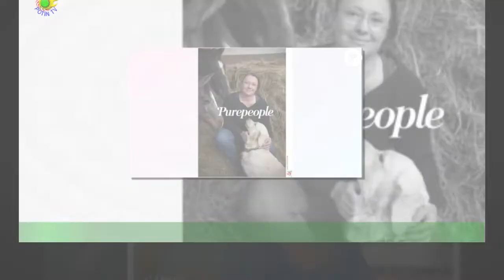Nadège (L'amour est dans le pré) en couple : Guillaume a failli gâcher sa romance avec Pierre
Elle était l'une des candidates de L'amour est dans le pré 2022. Nadège, une inséminatrice équin qui vient de Bretagne,a partagé son aventure avec ses prétendants Corentin et Maxime. Mais ce n'est pas dans l'un de leurs bras qu'elle a terminé comme elle l'a dévoilé lors du bilan,diffusé le 14 novembre sur M6. C'est avec Pierre, le meilleur ami de Guillaume (du Limousin),